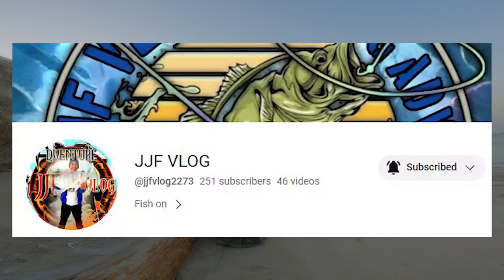The Hunt For Giant Sea Mullets (Banak) From Abu Dhabi Shore!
*This* *proves* *how* *exciting* *and* *rich* *the* *fishing* *is* *here* *in* *Abu* *Dhabi,* *UAE!*

This is a double fishing episodes!

Special shoutout to Sir Allan, Sir Joy and Sir Du for inviting me on this fishing collaboration and for sharing the fun of fishing here in Abu Dhabi, UAE.

They are Youtubers too and just like me, they are also enthusiasts of shore fishing!

On the first part of this fishing episode, we dipped into the fun of fishing from the shore using shrimps as baits. It is my pleasure to meet Sir Du in this fun-filled shore fishing!

On the latter part is the climax of this episode as what this vlog is all about, catching sea mullet or _banak_ from the shore using handy spears only! This really proves how dominant the fishes are here in Abu Dhabi!

You can see from the videos how these fishes are jumping as we try to catch them! This is so exciting!

I really enjoyed meeting the gang, especially Sir Allan of the Althoms TV Channel. He is friendly and kind!

Please enjoy this episode and always take care of your health doing shore fishing as it is really hot now here in Abu Dhabi, UAE! Always bring water and stay hydrated through out the fishing session. Stay happy and safe everyone!

PEACE BE WITH ALL!!